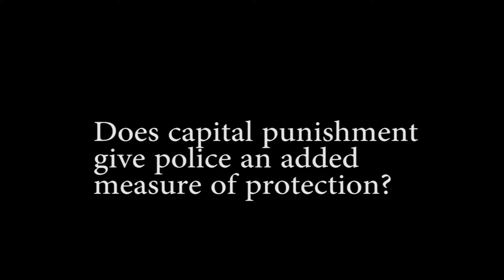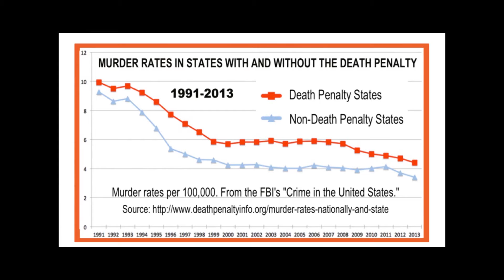Part 1 - Deterrence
Part 1 of the short documentary, "NH Law Enforcement Veterans Confront the Death Penalty". Full video (with additional introductory and ending material) can be found